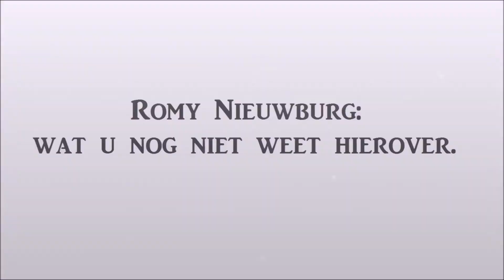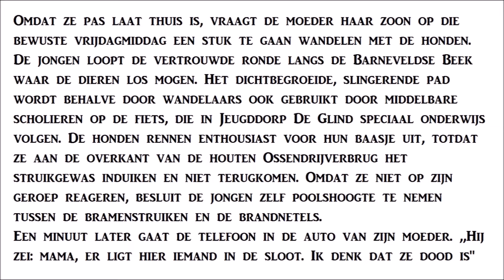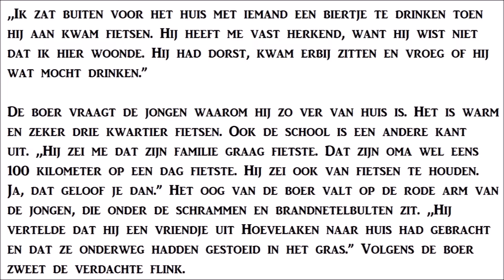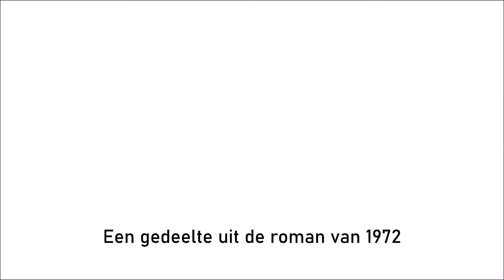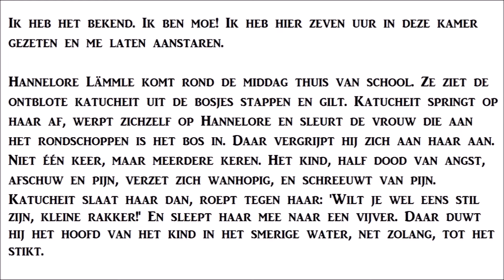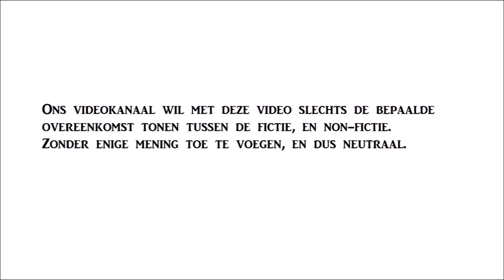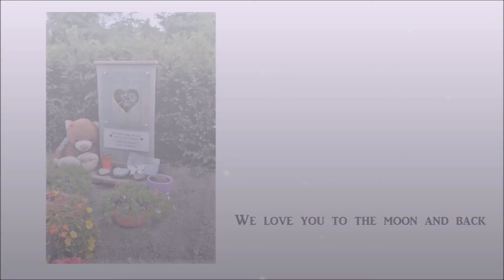Romy Nieuwburg. Een vergelijking. (edited)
In deze tekstvideo een vergelijking met de gebeurtenissen rondom Romy, en die, zoals omschreven in een roman uit 1972. De Nederlandse vertaling is door ons gebaseerd op De Duitstalige roman. En komt dus niet uit de Nederlandse vertaling van het Duitse boek.